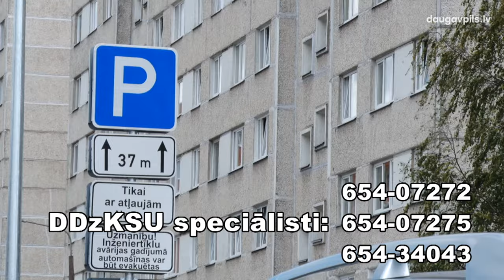Daugavpils ziņasAr pašvaldības atbalstu šogad plāno labiekārtot gandrīz 20 pagalmus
Daugavpils valstspilsētas pašvaldība īsteno vairākas programmas, kas ļauj daudzdzīvokļu māju iedzīvotājiem saņemt līdzfinansējumu īpašumu atjaunošanai un mājām piesaistīto zemesgabalu labiekārtošanai.
Ar pašvaldības atbalstu var uzlabot mājokļu energoefektivitāti, labiekārtot bērnu rotaļu laukumus, atjaunot balkonus un citus konstruktīvos elementus, izbūvēt vai atjaunot apgaismojuma sistēmu, uzstādīt atkritumu konteineru nojumes, atjaunot zālienus un soliņus, kā arī izbūvēt vai atjaunot brauktuves, ietves un stāvlaukumus.  Daugavpilieši arvien aktīvāk izmanto šādu iespēju sakārtot savus īpašumus.